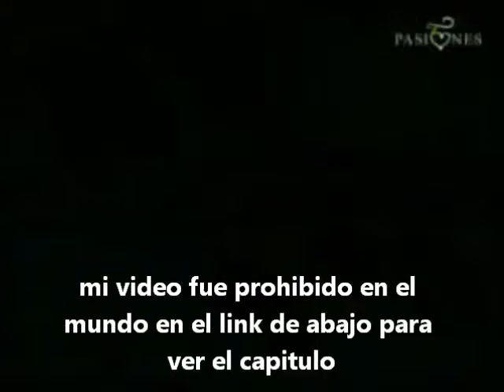paginas de la vida - capitulo 129